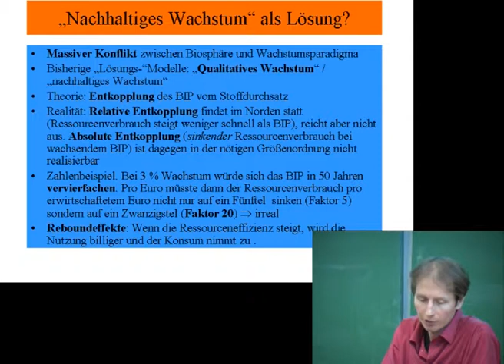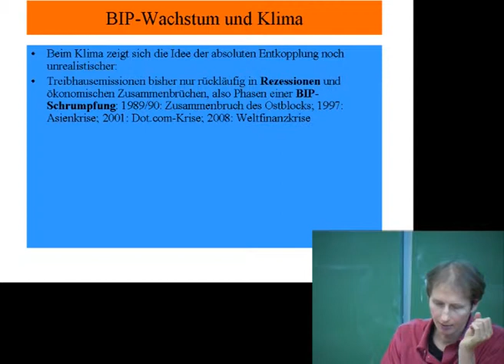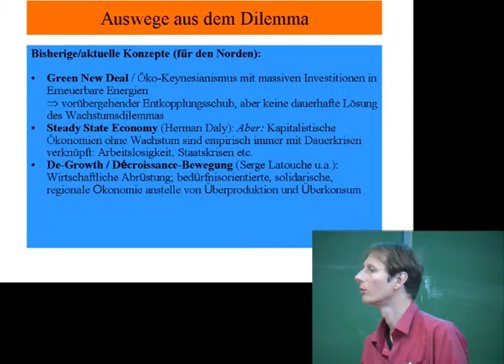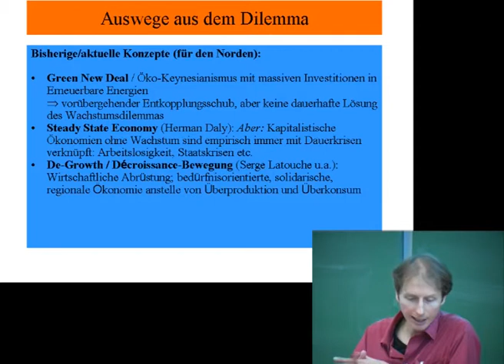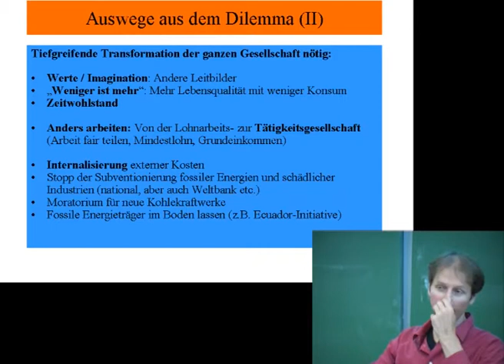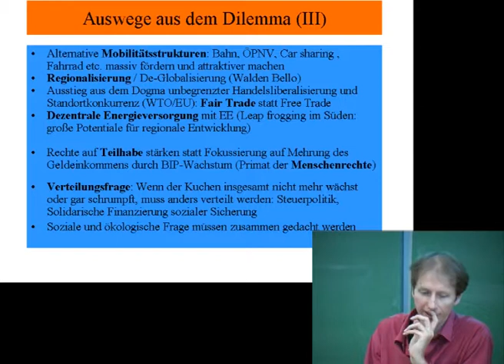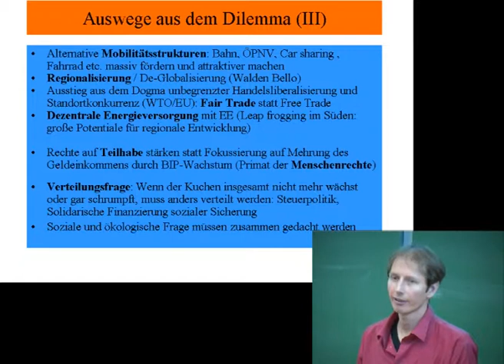Einführung in die Wachstumskritik - Fabian Scheidler (4/5)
Fabian Scheidler gibt im Rahmen des Attac Kongresses "Jenseits des Wachstums" im Mai 2011 einen Überblick über zentrale Befunde und Forderungen der Wachstumskritik.

Fabian Scheidler ist Mitbegründer des alternativen Online-Mediums "Kontext TV", dass sich auch mit Themen alternativen Wirtschaftens beschäftigt.